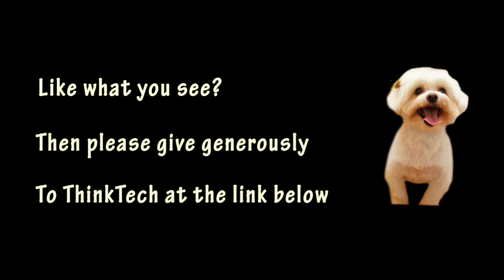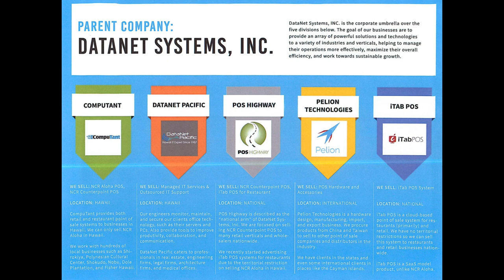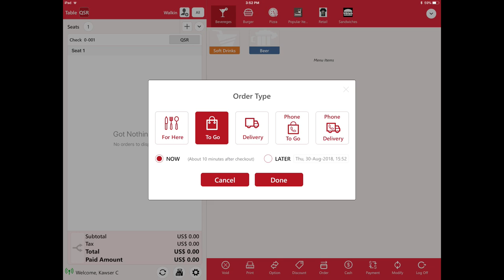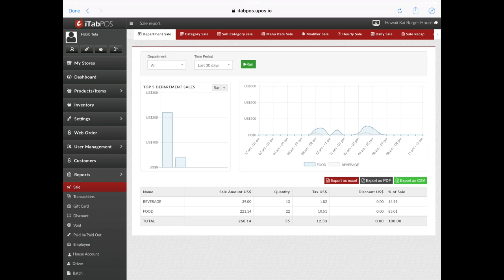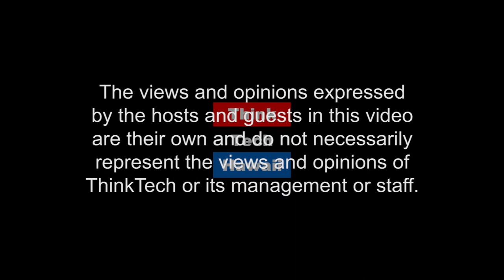Tech Talk with CompuTant (ThinkTech Tech Talks)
Local tech company explores POS innovations that can help Hawaii businesses manage operations more effectively.  CompuTant shares insights into various  point-of-sale innovations that are evolving in the industry and that can help local businesses reach new marketplace opportunities.  As just one example, while more and more millennials are looking to start their own businesses, the affordability of owning a business can be difficult for these young, tech-savvy entrepreneurs. Times have changed to where low monthly cost and small footprint POS systems are more attractive than the traditional upfront high-cost and robust, bulky POS systems. The iTab POS is one solution to help address this growing marketplace need and afford small to mid-sized companies a competitive edge.

The host for this episode is Jay Fidell. The guests for this episode are Michael Chon and Francis Tulu.